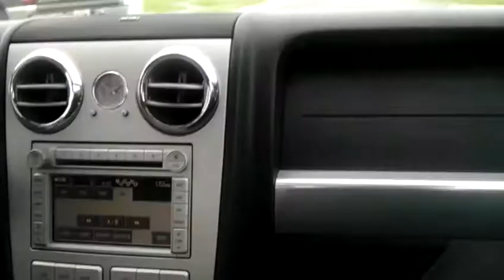Going get it